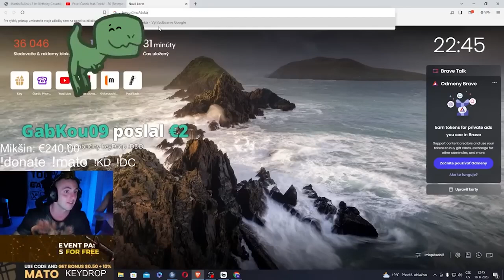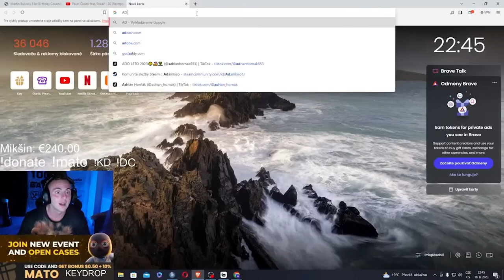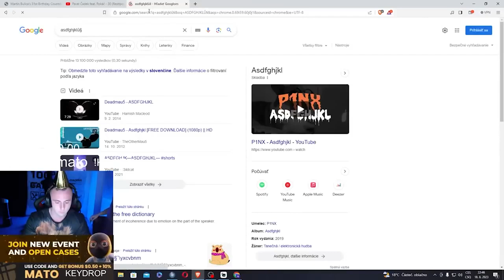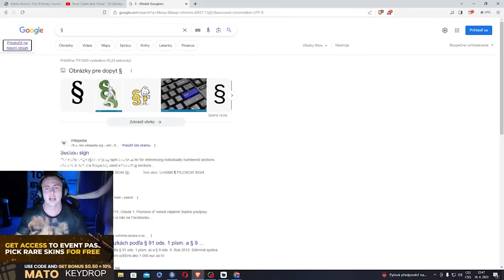Chcem sa nechať ošťať na tvár | Mato Volá K*rvám/Tra*s